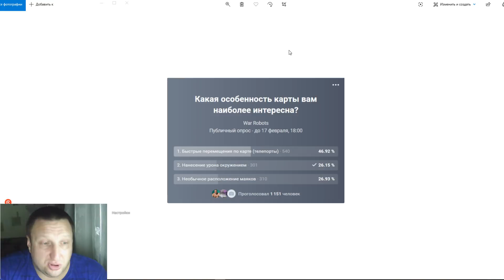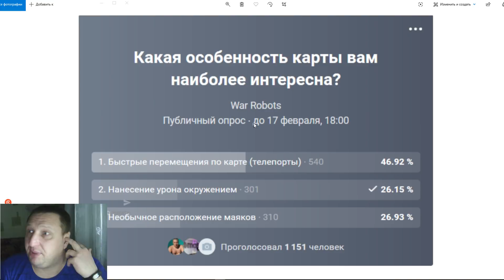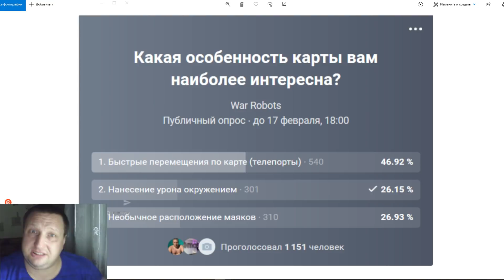War Robots Катастрофа приближается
Реклама кланов,набор,приветы,поздравления и так далее

Второй канал Братухи Bratycha live